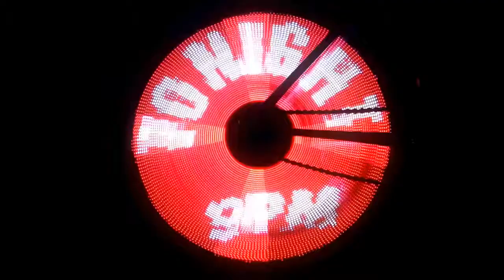Swagtron Bike Spoke Lights with Mobile App & Theft Alarm 🔥 ✅ #1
Swagtron SWAGLIGHT Bike Spoke Lights w/Mobile App & Theft Alarm - Read more Below 👇

✅ SWAGLIGHT Bike Spoke Lights w/Mobile App & Theft Alarm
STAND OUT – Install on 24” bike wheels or larger & be totally visible at night with 128 LEDs & more than 16 million colors

A MOVING ART SHOW – With sensor stabilized images & a double-sided display, you can wow crowds for up to 8 hrs per charge!

APP CONTROL – Pair the Bluetooth bike wheel light to your Android or iOS phone to customize the display & track your trip

GO ANYWHERE – With an impact-resistant design, these waterproof wheel lights handle miles of urban jungle & inclement weather

DISPLAYS ALL MAJOR FORMATS – Draw, download, and show off PNGs, JPGs, GIFs, and even DIY art to your friends using LED wheels

✅ Light up the Night with Millions of Colors
Set the trails or city blocks ablaze with Swaglight Duo Spoke Lights and its unlimited image customizations.
These LED bike wheel lights have built-in features that ensure quality images no matter where you go. Its shock-resistant design allows you to adventure nearly anywhere, while its sensor stabilized image display promotes consistent pictures with each frame.

Install the spoke LED light on 24” wheels or larger, and enjoy up to 8 hours of runtime per charge. You can discover new hiking hotspots or cruise down the beach and still have power to spare!

Then, when you’re done riding, you can put your bicycle spoke lights in sleep mode. Discover what it means to set fire to the night with Swaglight Duo LED bicycle wheel lights.